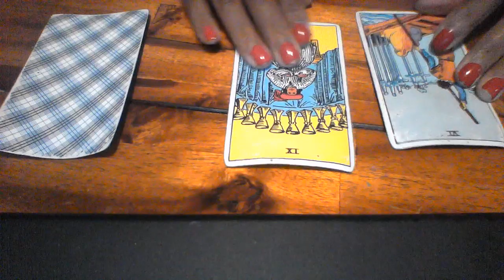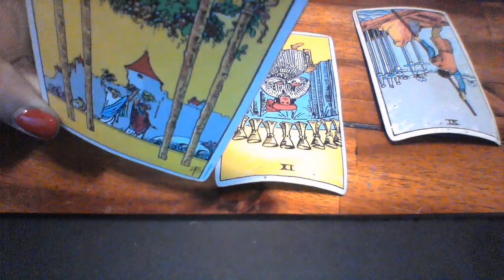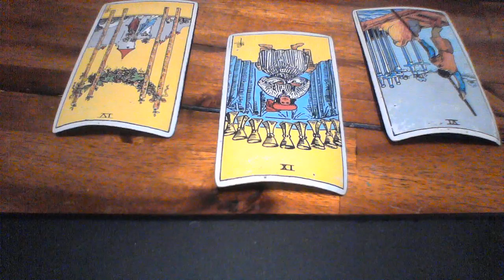LEO SAO SEPT 2019 WISHES COMING TRUE NEW MARRIAGE